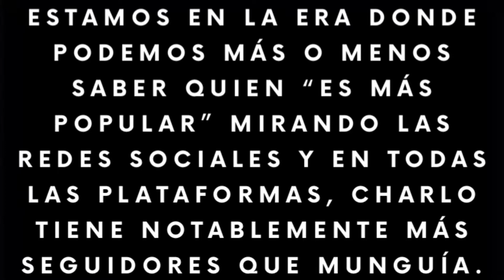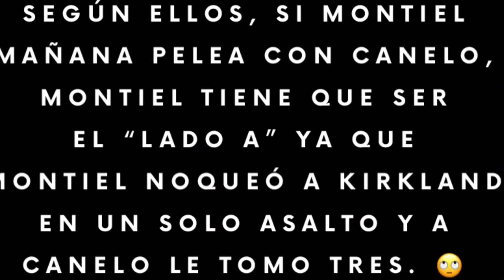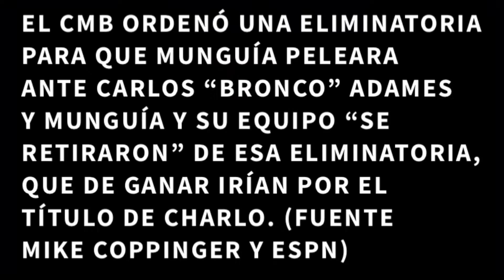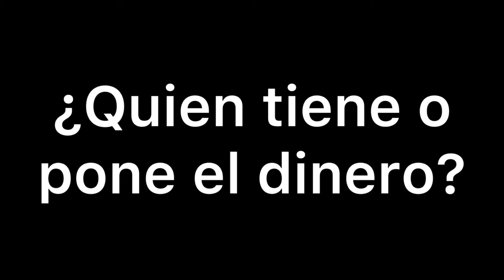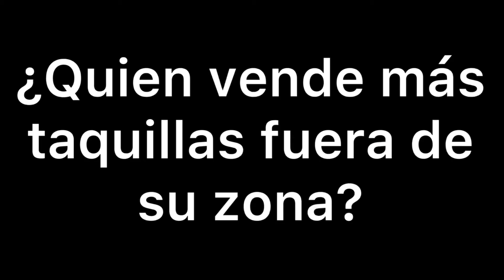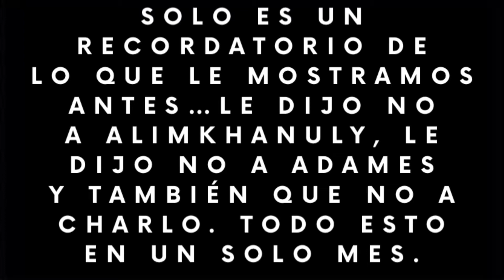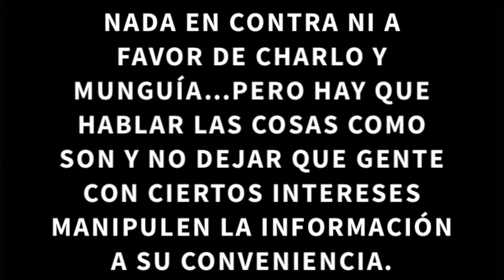ZANFER Y SUS MENTIRAS CON MEDIAS VERDADES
En este nuevo PaLaEscuelaConFilo aclaró muchas mentiras y medias verdades del equipo de Zanfer Boxing.